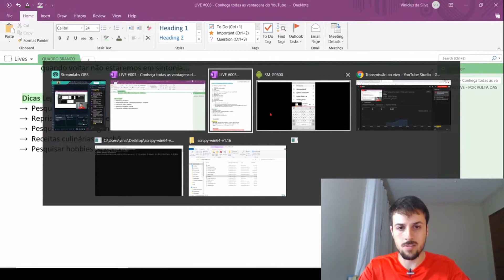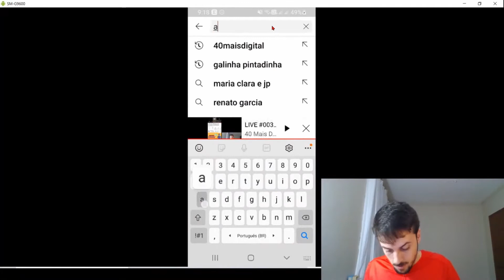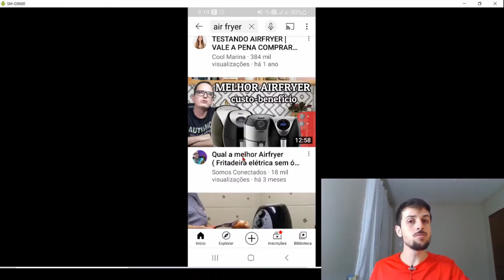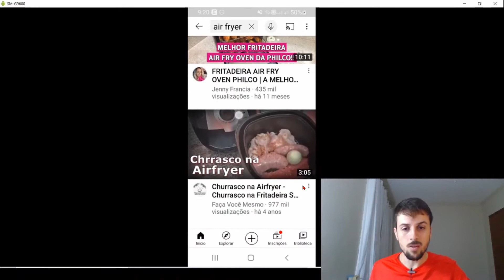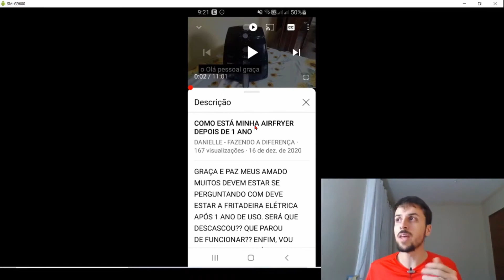Porque você deveria pesquisar produtos no Youtube ao invés do Google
Não é nada intuitivo, mas o Youtube pode te ajudar a escolher exatamente o que comprar, mesmo não podendo pegar o produto com suas próprias mãos. Veja alguns exemplos nesse vídeo.
Use o Google apenas para pesquisar os preços, depois que já tiver decidido qual produto comprar.

Até mais!